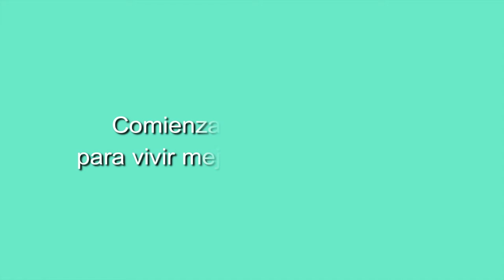140 ELLAS CONVERSACIONES DIVERSAS HIJOS QUE NO HACEN SU VIDA